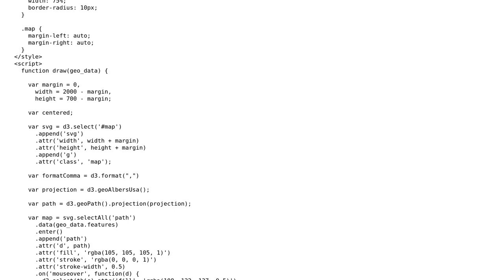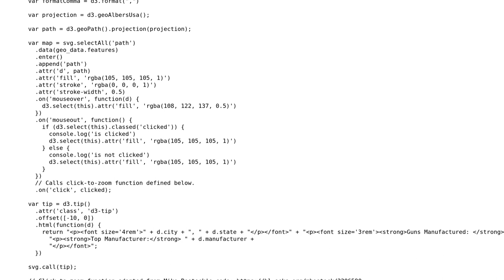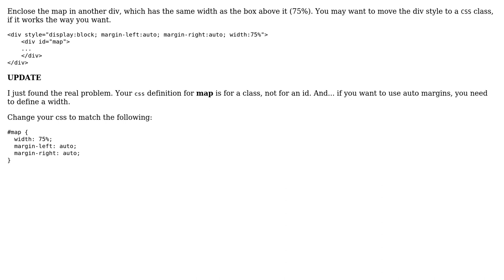D3 map not centering on page?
With thanks & praise to God, and with thanks to the many people who have made this project possible! | Content (except music & images) licensed under CC BY-SA | Music | Images & others | With thanks to user rainbowunicorn user Peter Abolins and the Stack Exchange Network Trademarks are property of their respective owners. You are responsible for your own actions.